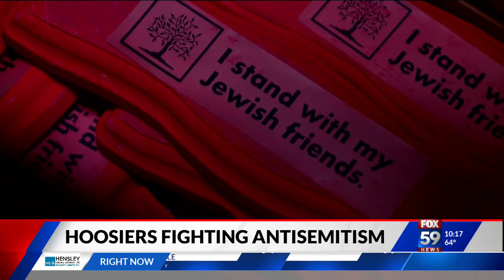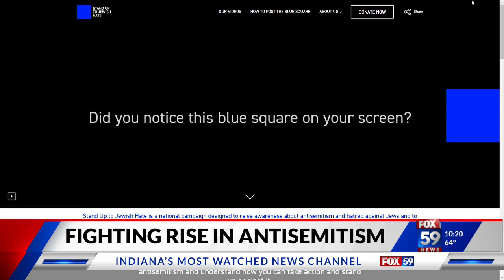Experts concerned about the rise of antisemitism in Indiana